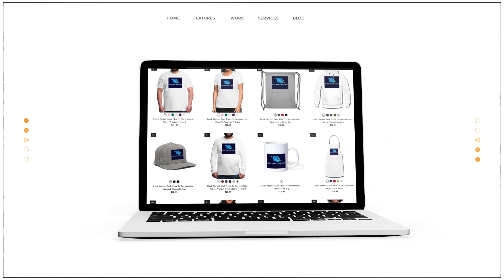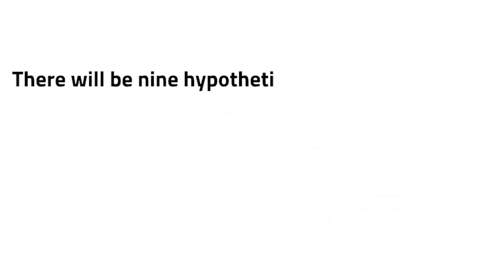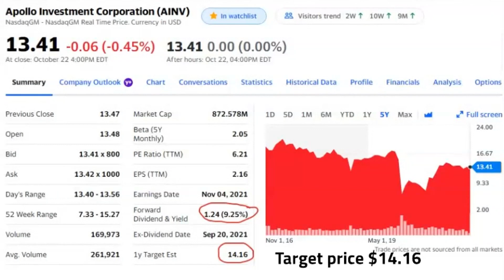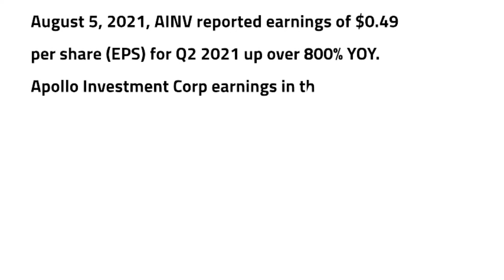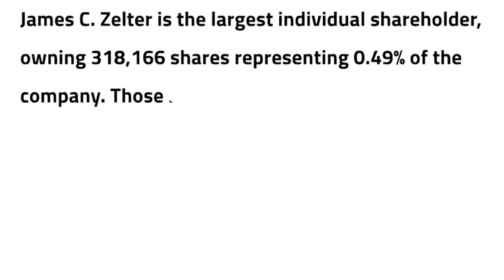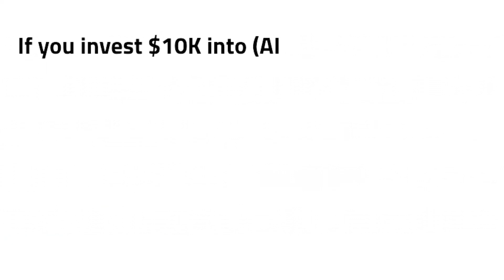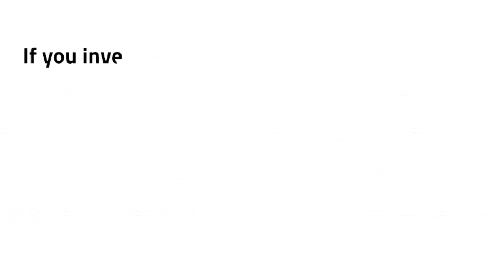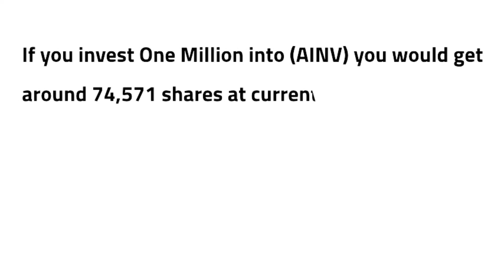💰 Quarterly Cash Flow Generator | Current Yield 9.25%| Payout Ratio 57.67%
BUY Stock Market Cash Flow Tv Merchandise@

Some Info obtained from Yahoo Finance. Always do your due diligence and consult a financial professional before investing. Never invest in something you dont understand.

Apollo Investment Corporation is business development company specializing in middle market companies. It provides direct equity capital, mezzanine and senior secured loans, unsecured debt, and subordinated debt and loans. It also seeks to invest in PIPES transactions. The fund may also invest in securities of public companies that are thinly traded and may acquire investments in the secondary market and structured products. It prefers to invest in warrants, makes equity co-investments, and may also invest in cash equivalents, U.S. government securities, high-quality debt investments that mature in one year or less, high-yield bonds, distressed debt, non-U.S. investments, or securities of public companies that are not thinly traded. It also focuses on other investments such as collateralized loan obligations and credit-linked notes. The fund typically invests in building materials, business services, cable television, chemicals, consumer products, direct marketing, distribution, energy and utilities, financial services, healthcare, manufacturing, media, publishing, retail and transportation. It primarily invests between $20 million and $250 million in its portfolio companies. The fund seeks to make investments with stated maturities of five to 10 years.